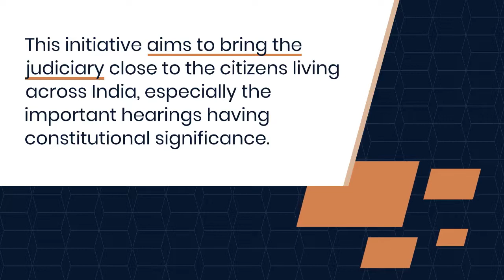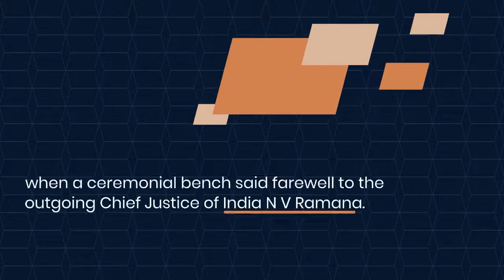Livestreaming of Constitutional Bench Pr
Welcome to Relic Curio UPSC TNPSC Academy, your one-stop solution for UPSC TNPSC preparation.

Short videos will be teaching you daily on this channel. We will cover the entire syllabus, strategy, updates, and notifications which will help you to crack the UPSC TNPSC exam.

During the session, our videos will be sharing a lot of tips and tricks to crack the exam. UPSC TNPSC aspirants who are preparing for their exam will be benefited from this channel.

RC Academy platform has the best educators from all over the subject area, who take classes every day.
GROUP 1
GROUP 1A
GROUP 2
GROUP 2A AND ALL GROUP EXAM

Feel free to spread the word – share the videos with your friends and classmates.